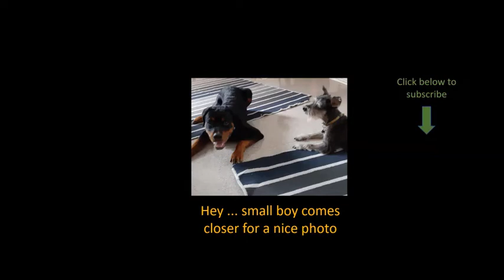Rottweiler Puppy Growing Up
Rottweiler puppy grows very fast.  This video shows Sam playing with a mini Schnauzer on his first day home and compares them two months later.   Sam is more than double of his size two months later.